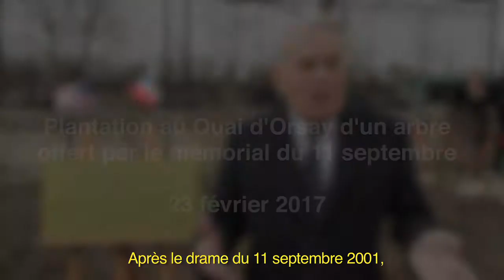Inauguration - arbre offert par le Mémorial du 11 septembre à New York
Jean-Marc Ayrault, ministre des affaires étrangères, a aujourd'hui planté, devant le quai d'Orsay, un arbre offert par le mémorial du 11 septembre 2001 à New York.

Instragram : @francediplo